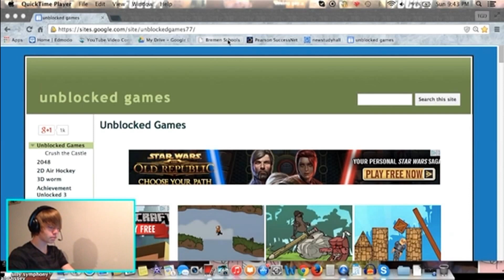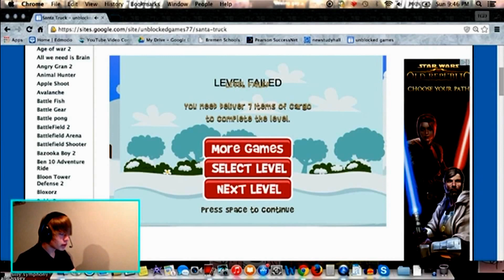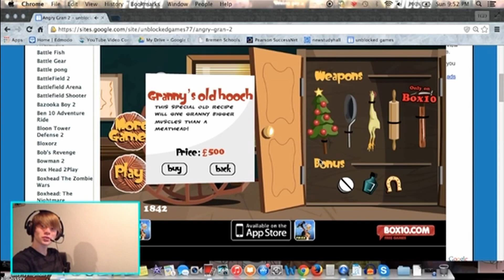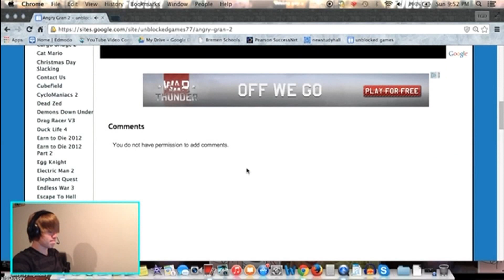Ganny's Old Hooch!?